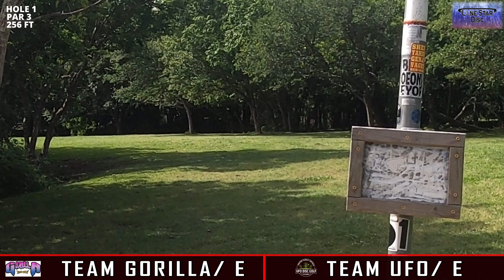UFO VS GORILLA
WE PLAYED WITH SOME OF THE GORILLA TEAM , JUST A QUICK ROUND AND HAD ALOT OF FUN WITH THIS COOL GUYS.
HOPE YOU ENJOY THIS CHANNEL AND OUR VIDEOS, I PUT MY HEART AND SOUL ON THIS AND I TRY TO IMPROVE :)